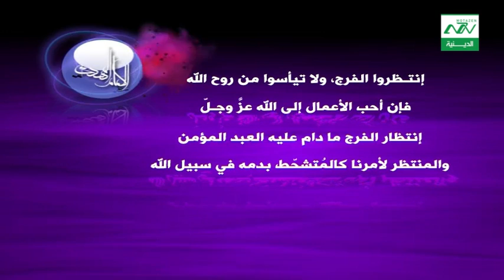احاديث عن الامام المهدي عجل الله تعالى فرجه الشريف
انتظروا الفرج ولا تيأسوا من روح الله، فإن أحب الأعمال إلى الله عز وجل انتظار الفرج ما دام عليه العبد المؤمن، والمنتظر لامرنا كالمتشحط بدمه في سبيل الله) .
معجم أحاديث الإمام المهدي عليه السلام - الشيخ علي الكوراني العاملي - ج ٣ - الصفحة ٧٤
من نحن ؟؟